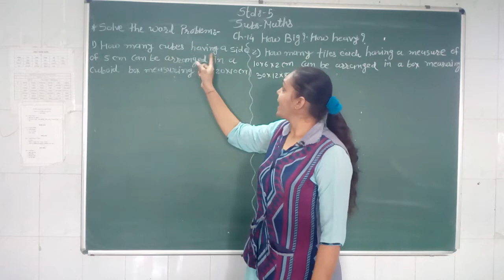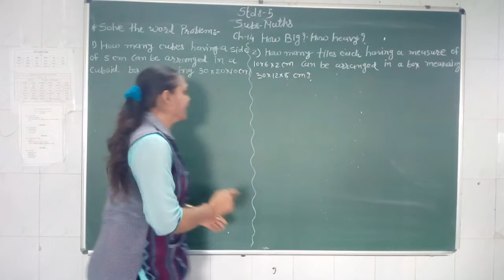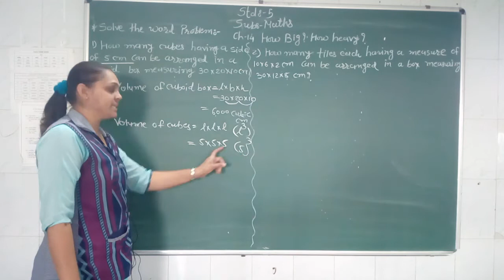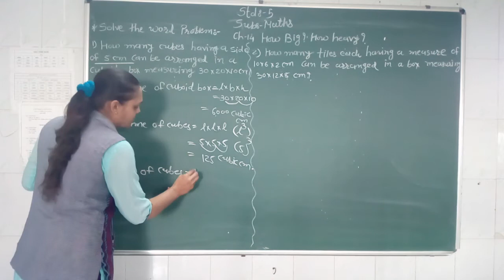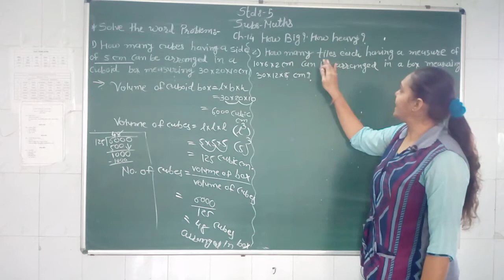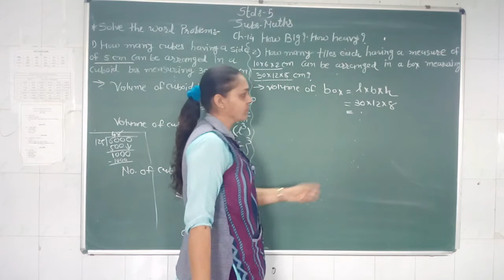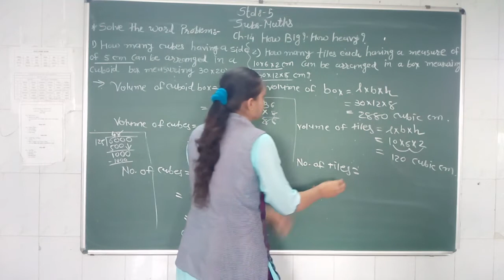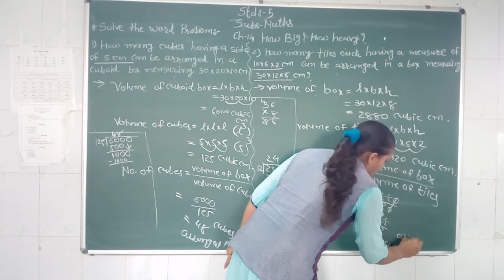ગુજરાતી માધ્યમ | ધોરણ: 5 |વિષય: maths |પ્રકરણ:14 How big? How heavy? | ટોપિક:Solve the word problem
શિક્ષક: Sonalben